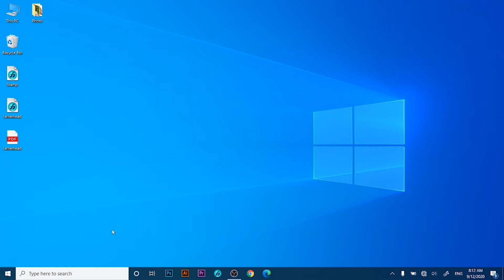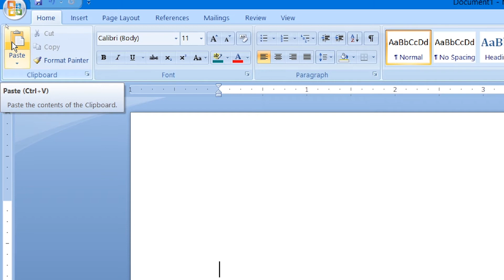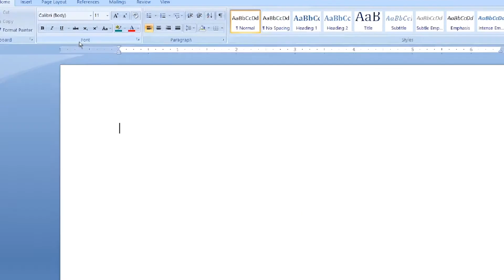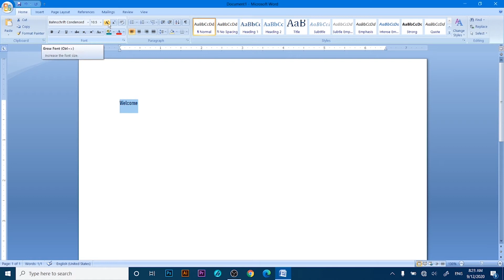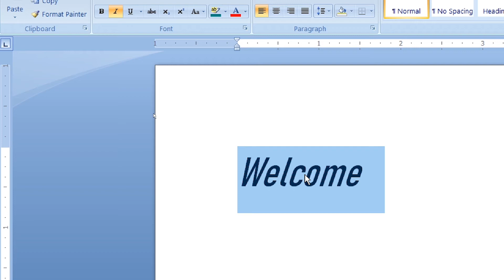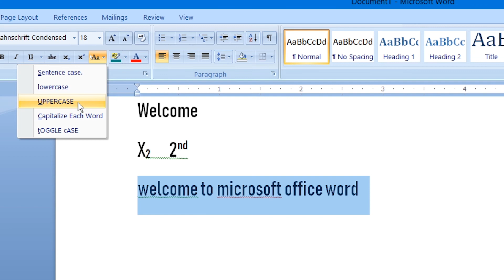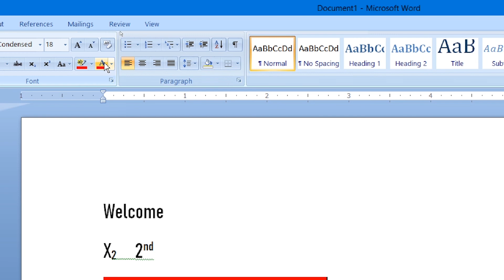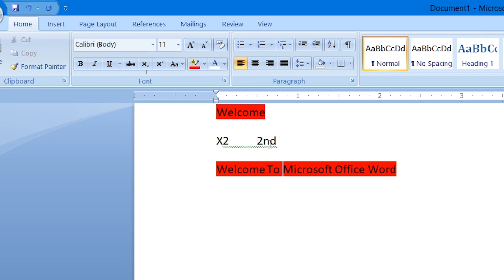Microsoft Office Word नेपालीमा सिक्नुहोस | Microsoft office word in Nepali | Class - 02 By MK Moktan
In this Video you can learn about Microsoft Office Word Home tab and Clipboard, Paragraph, Font and many more in Nepali.